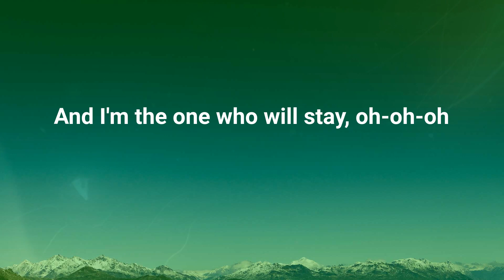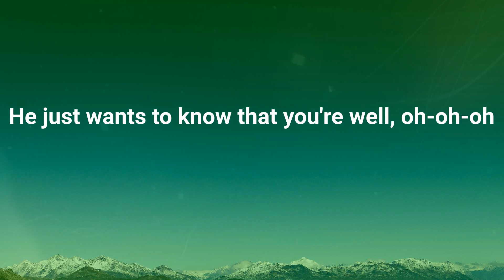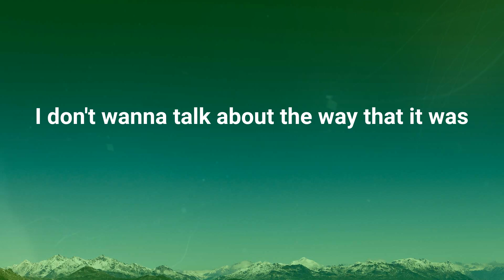Harry Styles - As It Was (Lyrics)